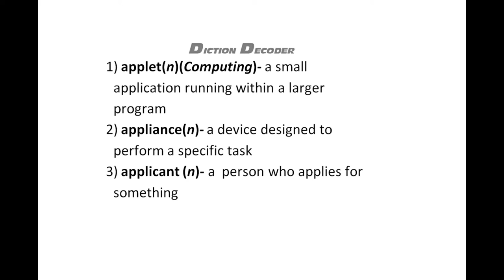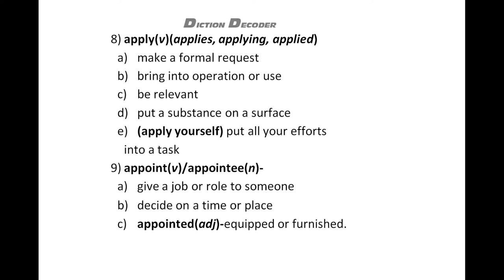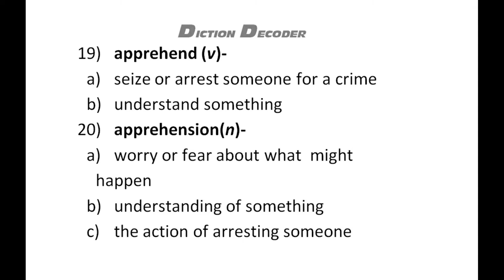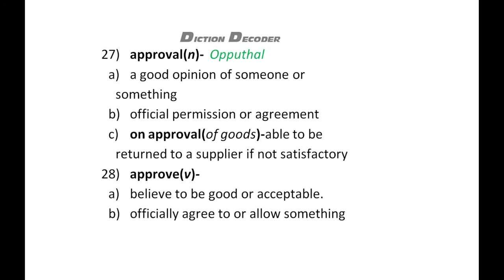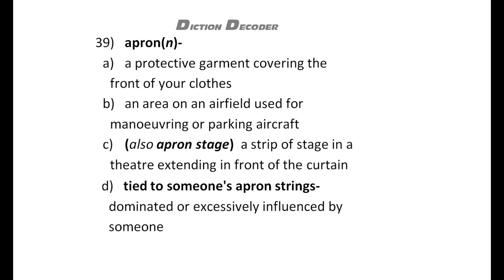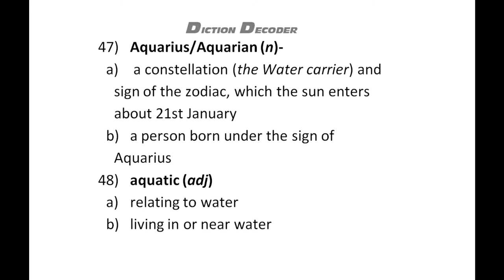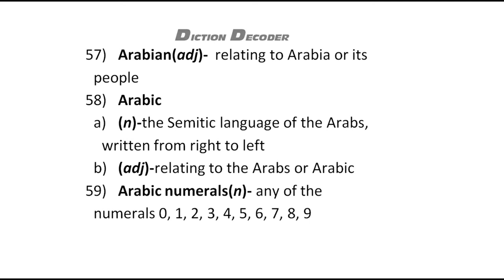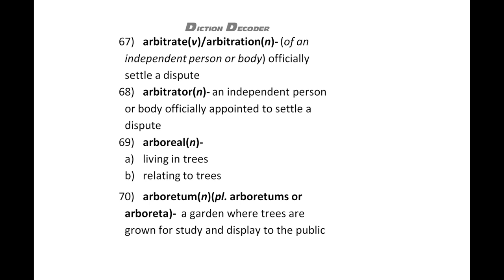17) APPLET TO ARBORETUM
17th video of diction decoder,In this video, Applet to Arboretum words of English vocabularies are described in ThamizhCopyright disclaimer under section 107 of the copyright act 1976 allowance is made for " fair use" for purposes such as criticisms, comment, news, reporting, teaching, scholarship, and research. Fair use is permitted by copyright statute that might otherwise be infringing, non-profit educational or personal use tips the balance in favor of fair use.Do subscribe and like our videoThanks for watching.For more information contact us: us on Facebook